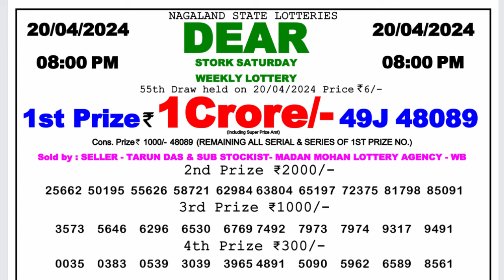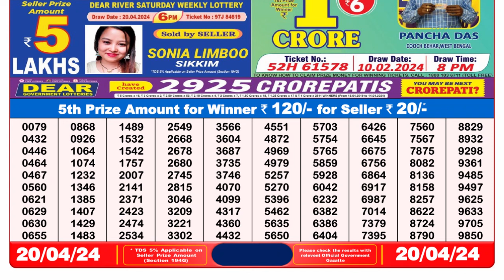🔴 Lottery Sambad Live 08:00pm 20/04/24 Evening Nagaland State Dear Lottery Result Pdf Download